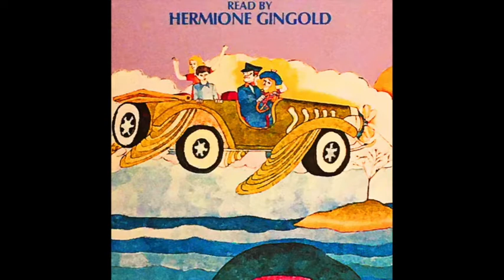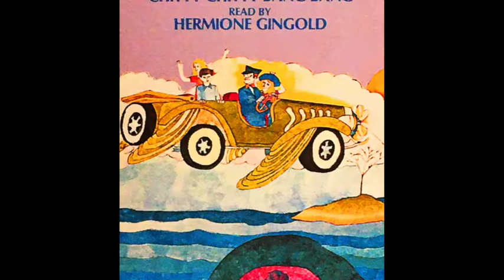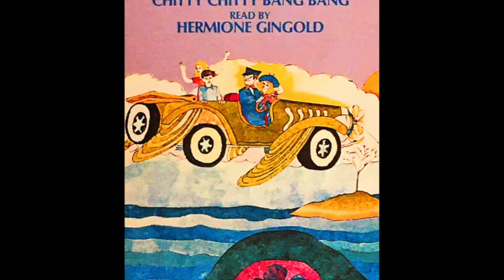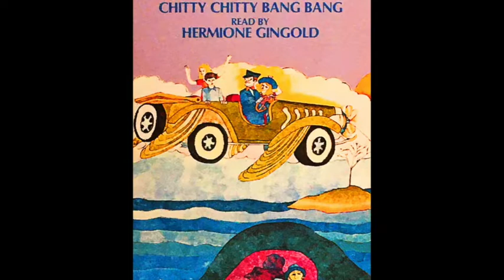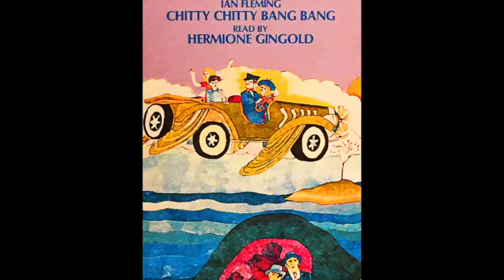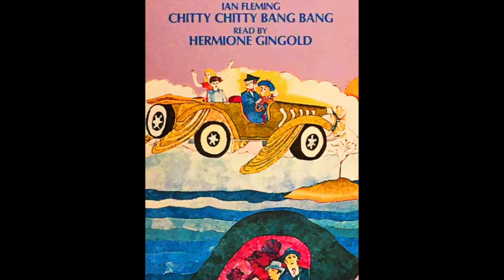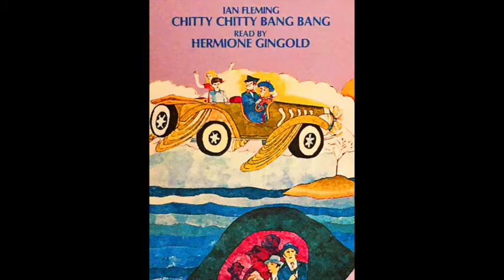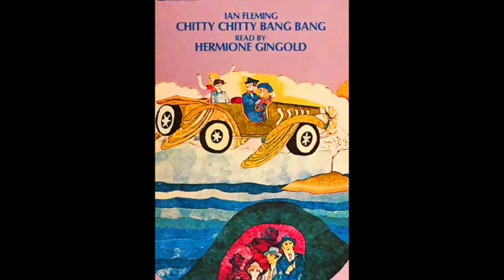CHITTY CHITTY BANG BANG by Ian Fleming Read by HERMIONE GINGOLD 1973